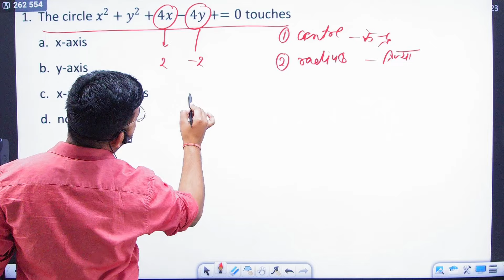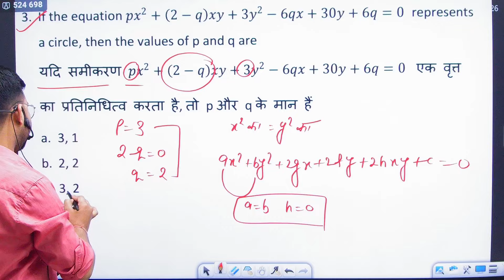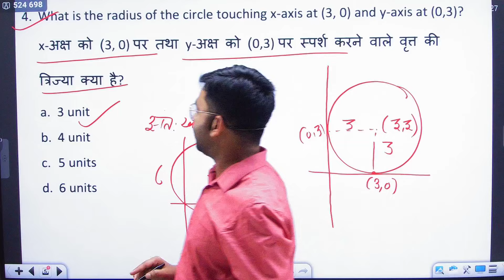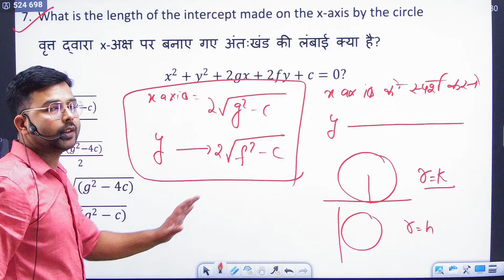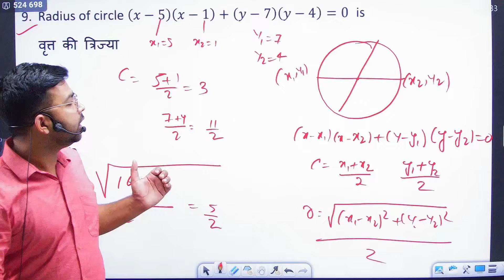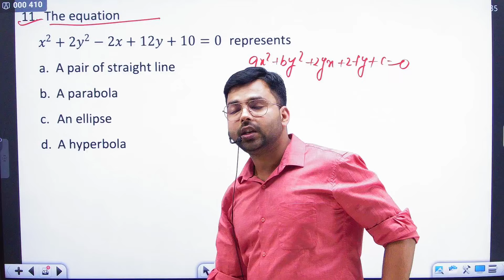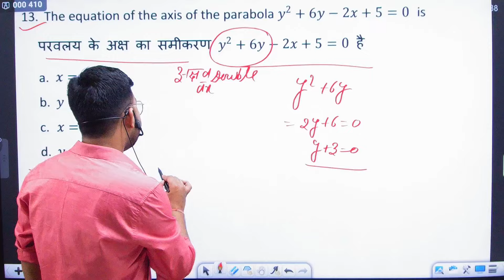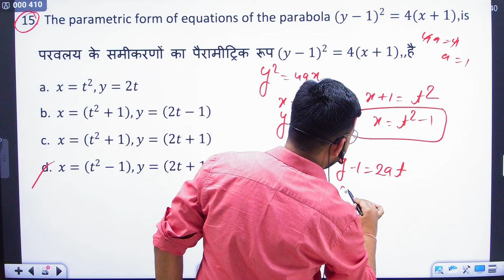Airforce 2025 Math Hacks 150 imporatant Question - 1! पेपर यही से आएगा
नमस्कार बच्चो, बच्चो आप को Paid बैच एवं (Jai ho Institute App) से  सम्बन्धित किसी भी प्रकार की जानकारी लेनी है तो आप नीचे दिये गये नम्बर पर सुबह 8 बजे से शाम 7 बजे तक सम्पर्क कर सकते है | धन्यवाद
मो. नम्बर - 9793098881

For Mock test join Math By Mayanksir App

Offline Branch Address - Jai ho Institute Damodar Nagar Barra, Near Patel Sadan Guest House, Kanpur 208027

Helpline number :-
➤आप हमें व्हाट्सएप भी कर सकते हैं।
➤आप हमें टेलीग्राम भी कर सकते हैं।

in this video we provide